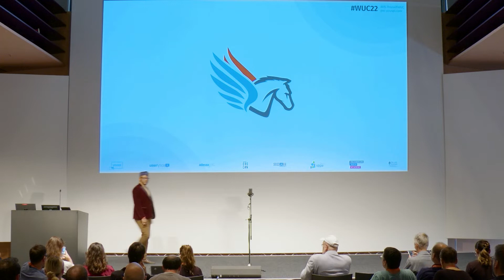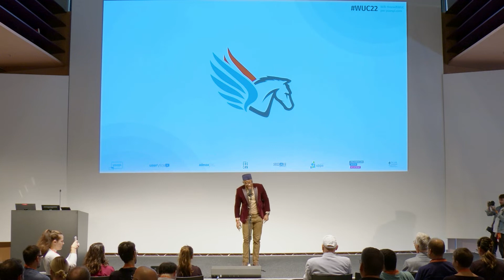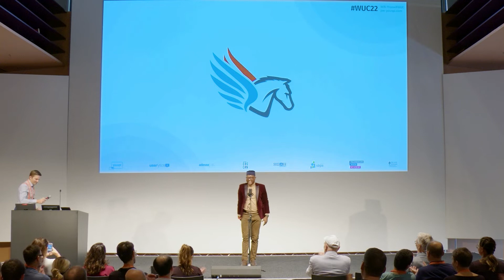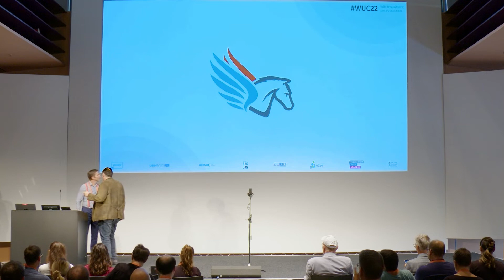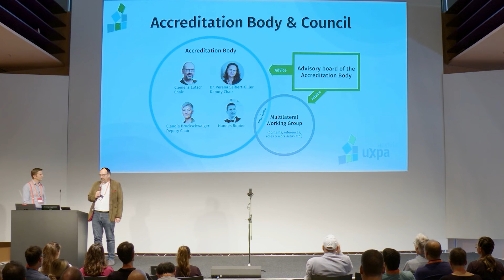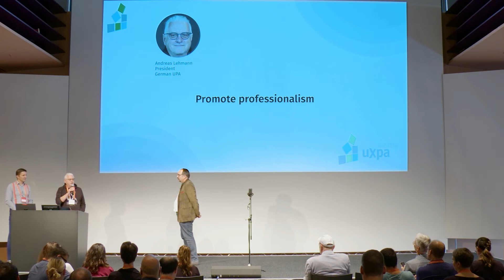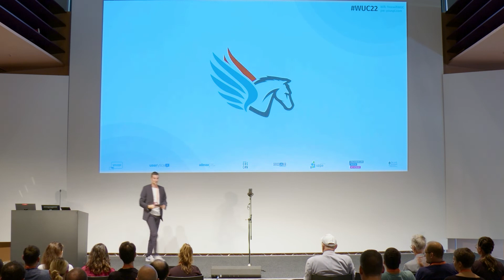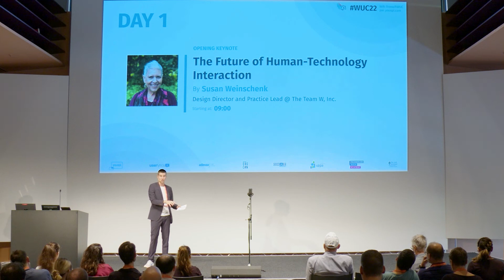WUC2022 OPENING CEREMONY